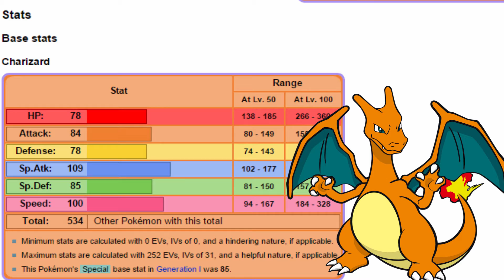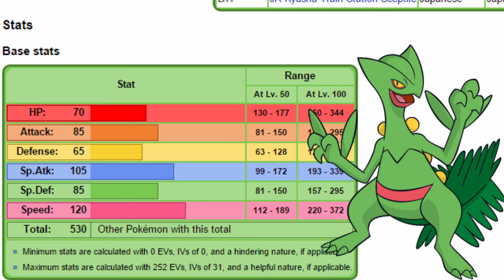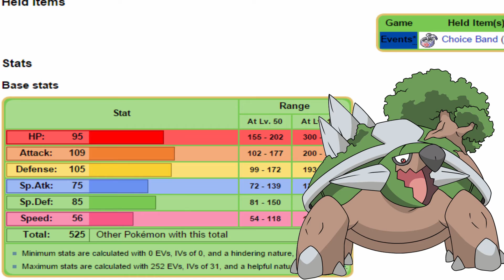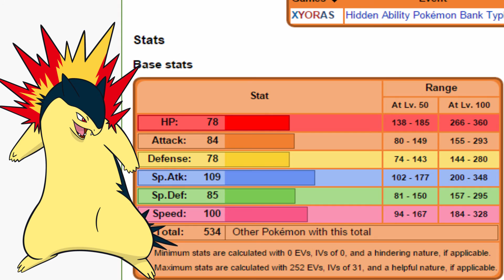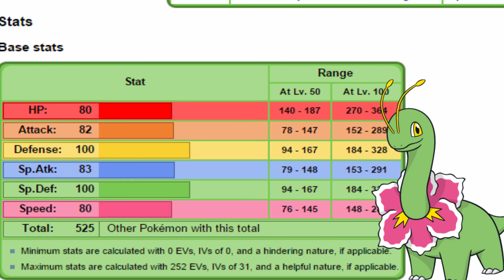Top 5 Worst Starter Pokemon For Competitive Play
WARNING: My opinions & how these Mons are in competitive play

Music
Mother - Pollyanna Theme Remix

This video is owned by Catching Zzs, unless images/music specified in above description.